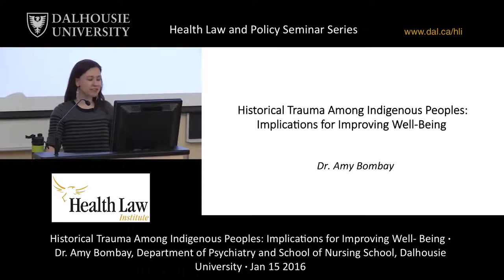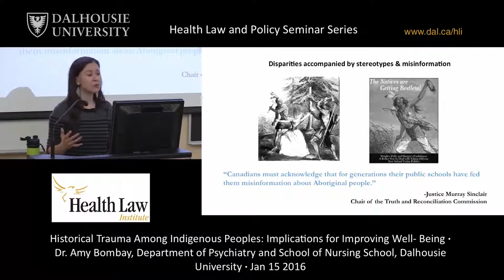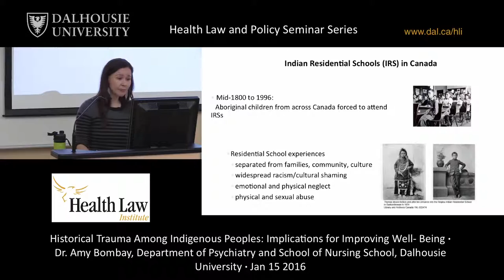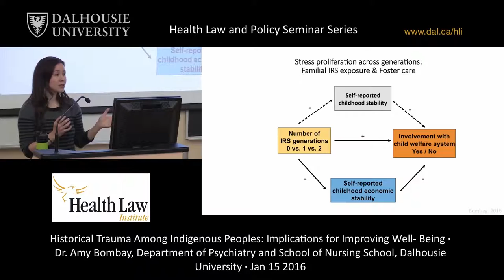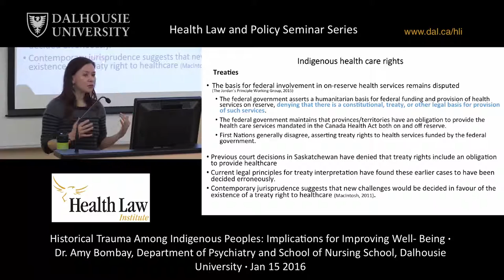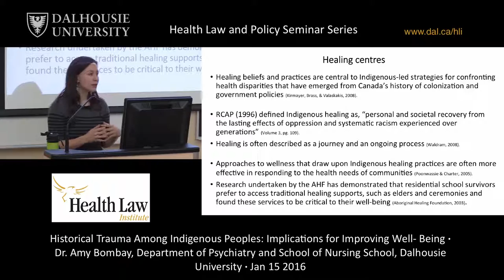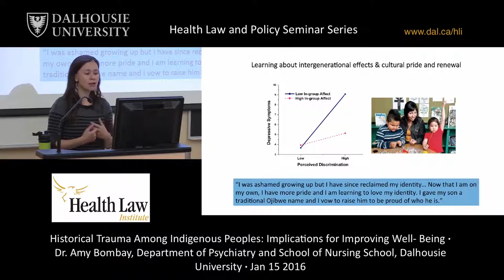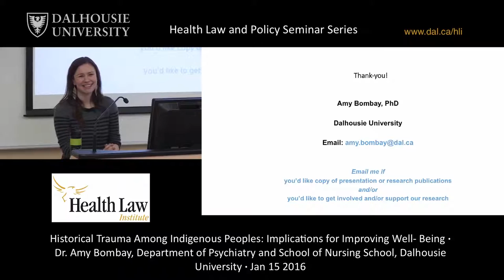Historical Trauma Among Indigenous Peoples: Implications for Improving Well-Being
Dr. Amy Bombay, Dept. of Psychiatry and School of Nursing, Dalhousie University.